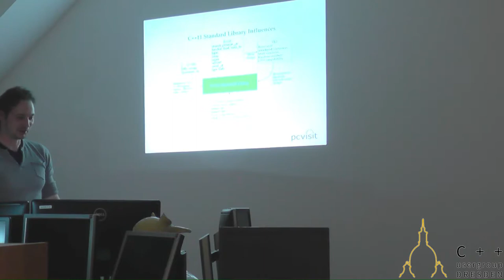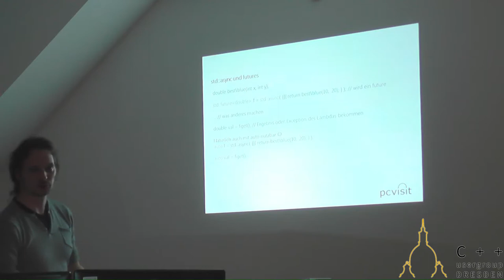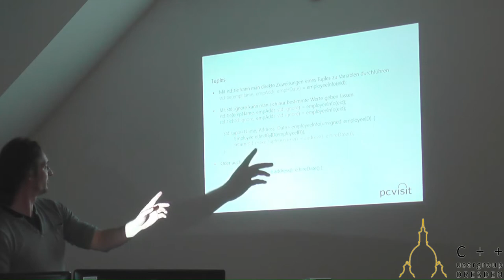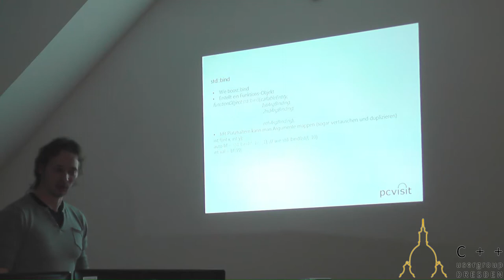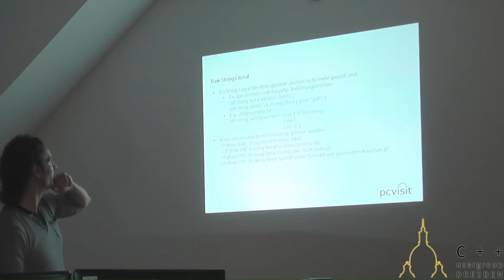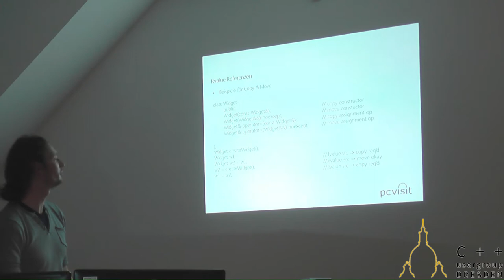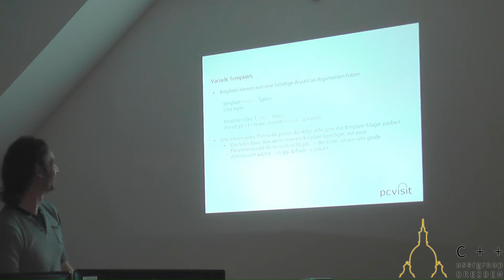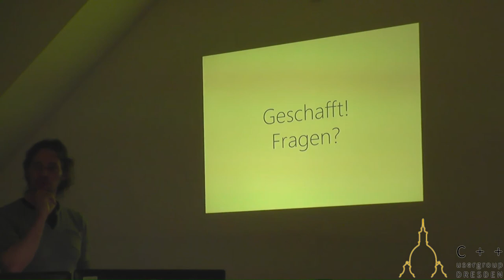Stefan Peter: "C++11, was muss ich wissen?" (Live Mitschnitt)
Live Mitschnitt der Zusammenfassung aller wichtigen Neuerungen von C++11 bei der PC Visit AG in Dresden.